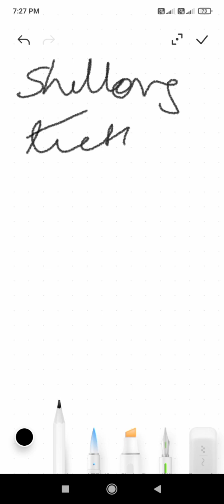Shillong teer nm vlog video